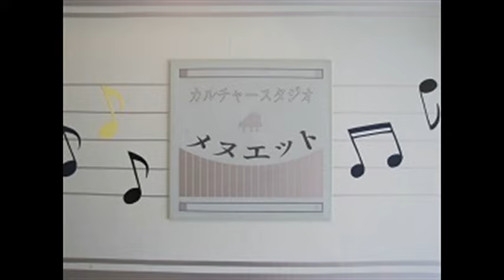CONCONE 25 No.2【Medium voice】Solmization op.10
コンコーネ２５　2番  MEDIUM VOICE・中声用  ドレミ唱・ピアノ伴奏

★コンコーネ５０番【中声用】の再生リストはコチラ

★コンコーネ５０番【高声用】の再生リストはコチラ

★コンコーネ２５番【中声用】の再生リストはコチラ

★コンコーネ１５番【高声用】の再生リストはコチラ

★コンコーネ４０番【低声用】の再生リストはコチラ

その他にも様々な声楽練習曲の再生リストをアップしています。

★日本の歌のメインチャンネルはコチラ！

콘코네25 중성용
孔空奈二十五首練習曲

画像協力：邦枝さん